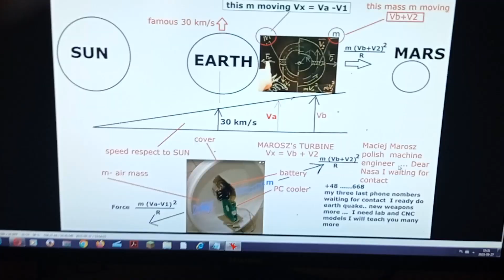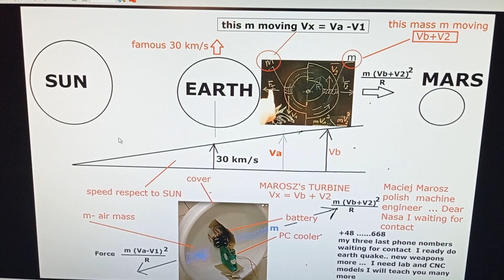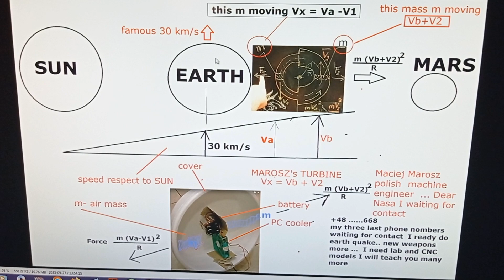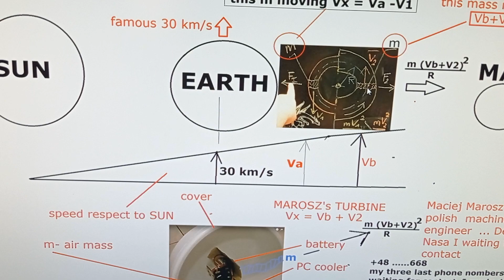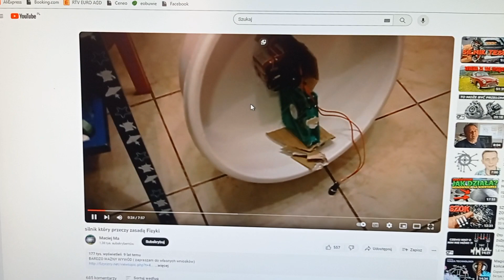OLD NEW ENGINE for SPACE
your hand
i
i
rope
i
i
i
m

typical pendulum = engine each new position generating not the same radial  force
left half is not equal  right half
please speed up rope to 30 km/s one half pendulum will stop next half 60 km/s !